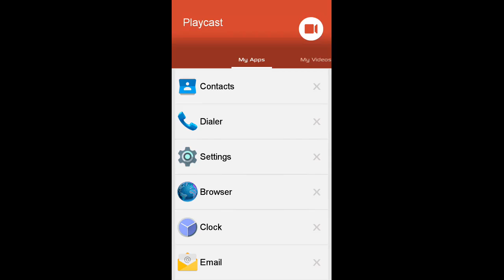Playing some cooking country